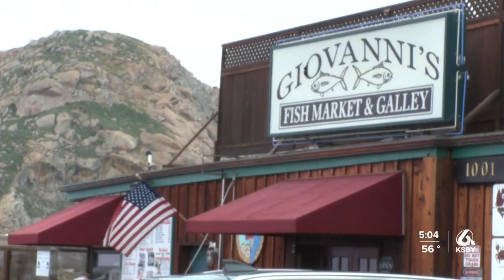Thousands of dollars of crab stolen from Morro Bay fish market